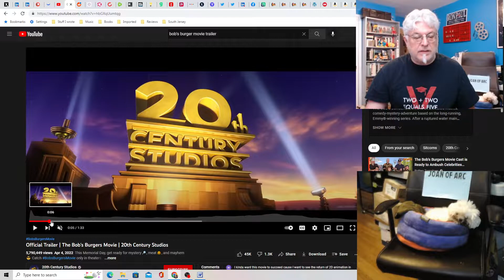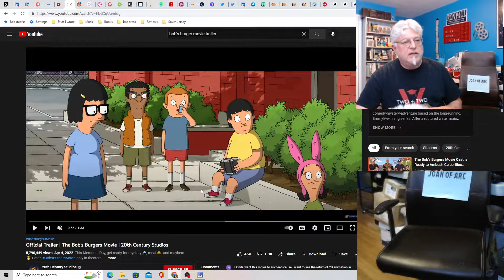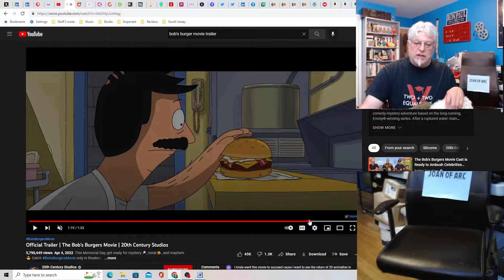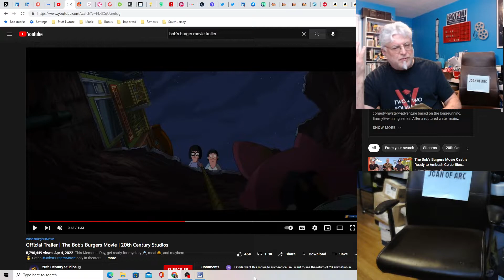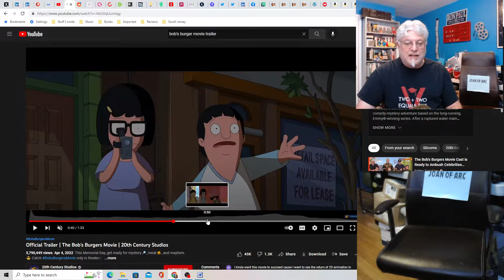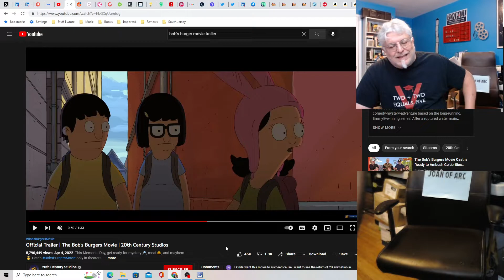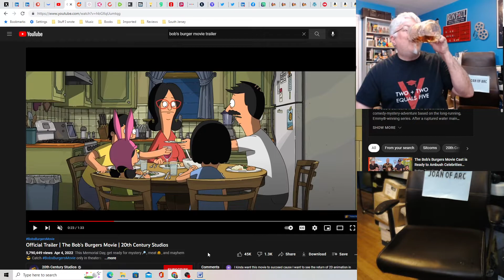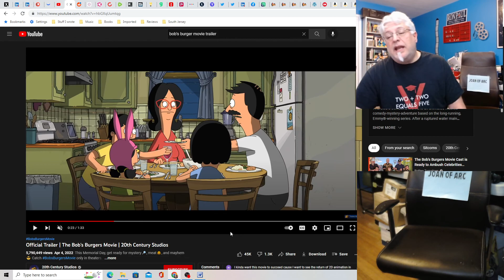A Screenwriter's Take: The Bob's Burgers Movie (Review)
First a non-spoiler and then a spoiler breakdown. Overall, kind of disappointing.